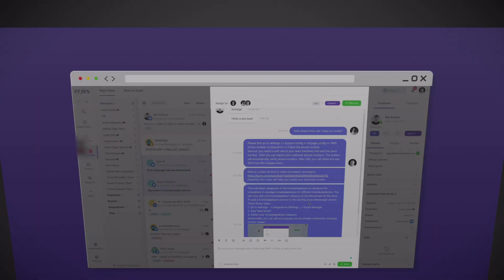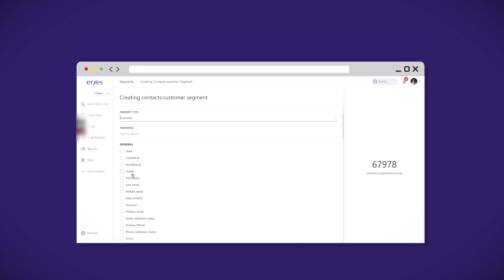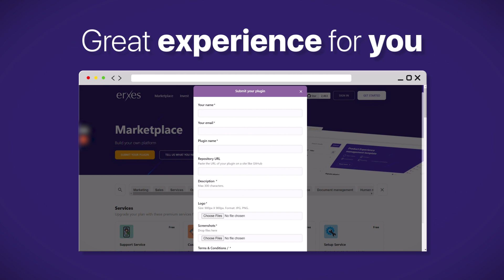erxes - XOS v.1 (Experience Operating System)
Introducing erxes XOS v1.0, the open-source Hubspot alternative that enables SaaS providers and digital marketing agencies/developers to create unique & life-changing experiences for everyone.